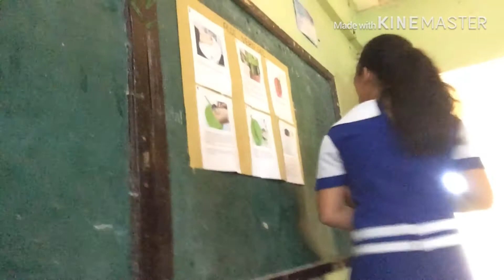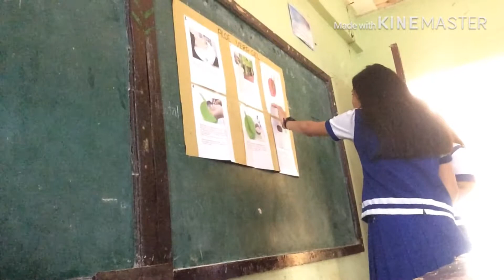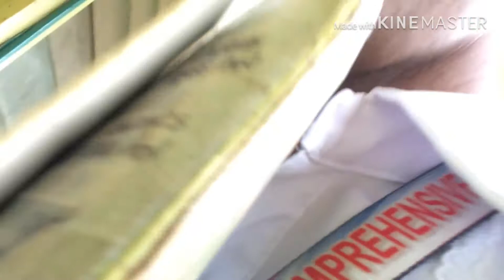Vlog | Isang Araw bilang Teacher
Hi!!!

Please tell me your thoughts about my video below!!!

Salamat po :*